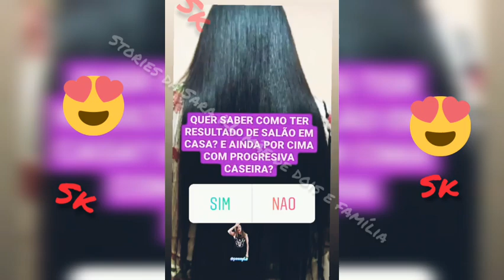Leticia foi almoçar na casa de Leila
Leticia foi almoçar com sua mãe Leila, que recentemente casou com Silvério